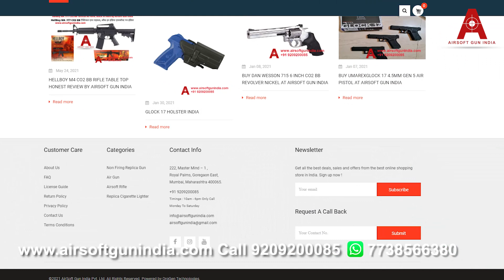How to use Shot Gun Air Rifle Dark Brown Colour By Airsoft Gun India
SHOTGUN AIR RIFLE DARK BROWN BY AIRSOFT GUN INDIA

Airsoft gun India presents an amazing sports rifle Shotgun air rifle light brown, if you are looking for something made in India this one is made for you, it is unique part its compact and sleek hockey-style design, is one in a kind, order now and starts your shooting practice today.

NO LICENSE IS REQUIRED TO PURCHASE
ONLY ANYONE ID PROOF LIKE AADHAR/ DRIVING/ VOTING/ PASSPORT IS MANDATORY.

LENGTH: 87cm
WIDTH: 14 cm
WEIGHT: 2.9 KG approx
BODY TYPE: RIFLE
MADE: METAL & wood
AMMO TYPE: .177 INDIAN PELLETS
RANGE: 150 FPS
TARGET RANGE: 10-20 METER
SCOPE RAIL: YES SCOPE CAN BE ATTACHED
(NO SCOPE WILL BE GIVEN WITH THE RIFLE, IF NEEDED IT HAS TO BE PURCHASED DIFFERENTLY)

It is an Indian air rifle that is partially handmade and partially machine-made so there won't be lavish finishing, there may be scratches on the rifle either on the barrel or on its stock or any other body part.
It looks like a rifle but it's a single-shot air rifle
Uses .177 Indian pellet only as ammo.
Be sure while ordering no refund will be done once purchased.

DO NOT USE OR TAKE THE RIFLE NEAR PUBLIC PLACE
NOR POINT IT AT ANYONE
NEVER ROAM WHILE HANGING THE RIFLE ON YOUR SHOULDER IN PUBLIC.